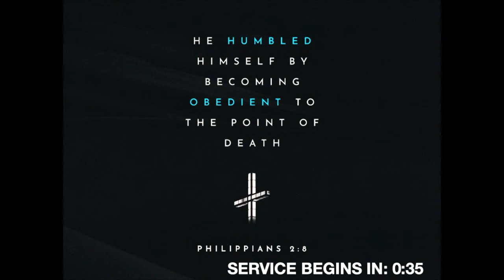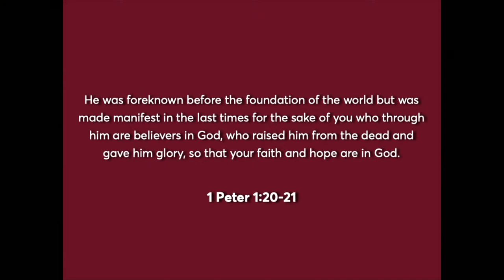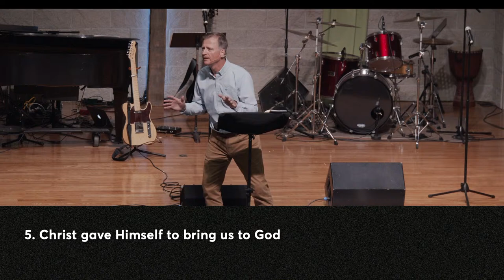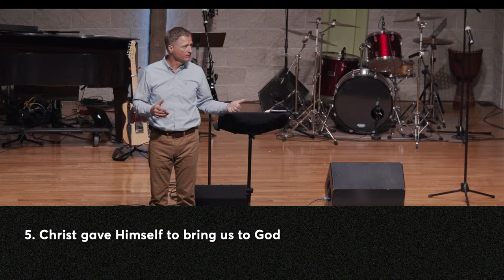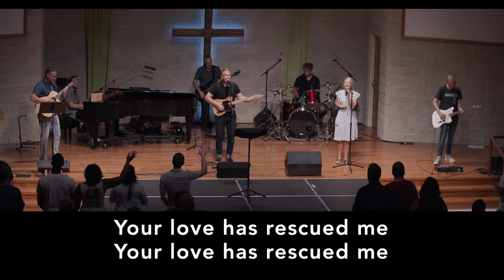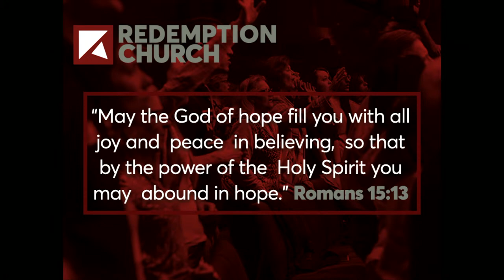Delivered by Christ | Galatians 1:3-5 | Dr. Stephen Yuille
Thanks for joining us to worship the Lord today!

• If you'd like to give to support the Lord's work at Redemption Church: